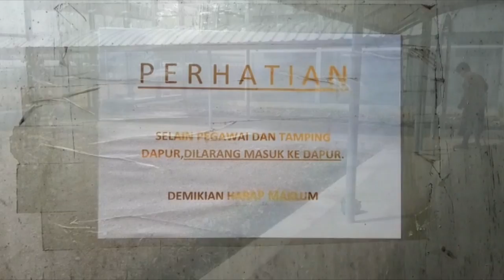Menu Istimewa Di Lapas Banjarbaru Dimasak Oleh Para Napi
BANJARMASINPOST.CO.ID, BANJARBARU - Rizaldi begitu semangat memilah daun singkong di Dapur Lapas Banjarbaru.  Seorang napi ini antusias membantu rekan-rekannya yang lain menyiapkan menu makan siang untuk 403 napi, Jumat (28/4/2017).

Dari pantauan, dapur Lapas Kelas III Banjarbaru terlihat bersih dan rapi. Keamanan juga tetap nomor satu. Dapur dikeliling pagar tinggi, untuk masuk juga harus lalui gerbang yang terkunci rapat. Petugas Lapas pun siaga melakukan pengawasan.

Petugas dapur ada delapan orang, semua berbagi tugas. Di dalam dapur juga siap satu unit alat stimer untuk buat nasi, alatnya otomatis.

Petugas dapur yang dipilih tidak sembarangan, selain tentunya harus punya keterampilan memasak mereka juga wajib berkelakuan baik dan napi yang sudah berstatus minimum security.

Bagi Rizaldi, bekerja di dapur Lapas Banjarbaru bukan sekedar untuk mencari kesibukan. " Sekalian saya ingin belajar masak," ucap Napi warga Cempaka ini.

Suasana dapur jelang makan siang lumayan sibuk. Terlebih ada menu istimewa di hari Jumat ini. Ya, ada menu Capcay Ayam. Menu yang belum tentu ditemukan di hari lain, karena menu berganti-ganti tiap hari.

Tampak Kalapas Kelas III Banjarbaru, Akhmad Herriansyah saat itu memantau kegiatan didampingi kasubsi pembinaan Lapas Banjarbaru, Aditya jatari.

Akhmad Herriansyah mengatakan anggaran makan meski minim tetap dicukup-cukupkan sesuai standar kalori 2250 untuk perorang perhari. Menu selalu terawasi dan dia langsung cek menu para napi. Panduan menu makan ada dari pusat untuk per 10 hari.

Meski anggaran makan minim, dia menegaskan tidak ada pengurangan jatah makan, tetap berupaya ikuti standar yang ada.

"Kita berharap kedepan anggaran lebih ditingkatkan ssehingga ada sedikit kesetaraan dengan instansi yang lain," katanya. (Banjarmasin Post/Nia Kurniawan)